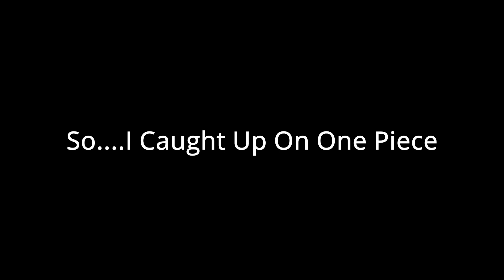So, I Caught Up On One Piece.....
One Piece Spoilers in this video!!!

After almost a year of reading I finally caught up on the One Piece Manga! Now watch me ramble on about all the things I loved!